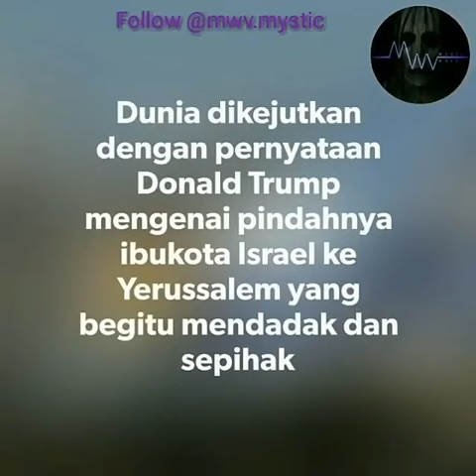Peristiwa benar menurut hadis Nabi yg akan terjadi..